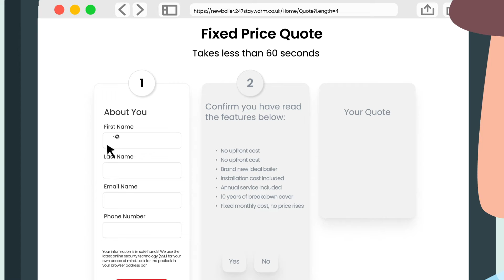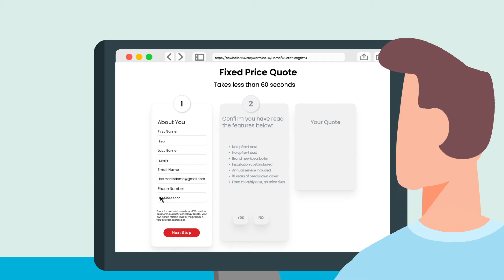Need a new boiler? We can install a new boiler for you tomorrow.